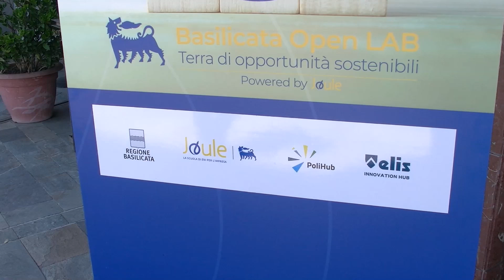A Potenza premiazione dei progetti finalisti della Call4Innovation di Basilicata Open LAB